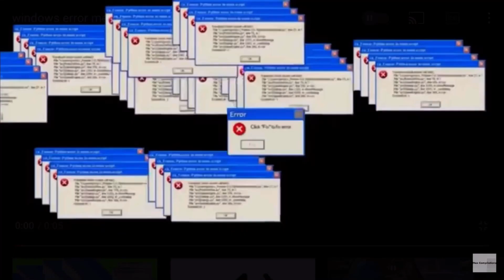Invincible⚡️| Highlights #11 | kiqxs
Song Name: Pop Smoke - Invincible